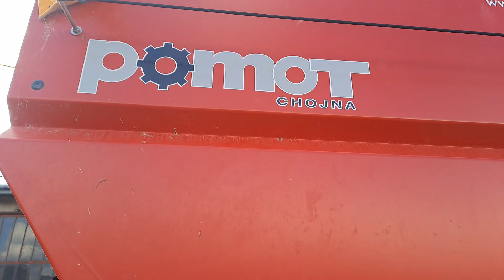Pomot Chojna UPR12.5 lejek do wapna po modernizacji